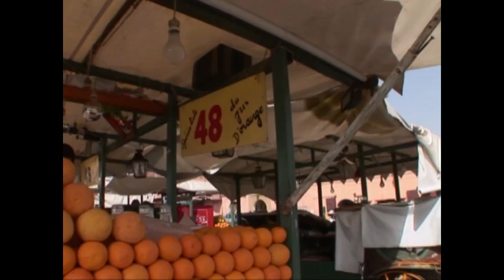Aventureiro testa a gastronomia marroquina | Comidas Exóticas | Food Network Brasil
Terras distantes repletas de mistérios, especiarias... e comida por toda parte! Agora, enquanto percorre as antigas ruas de Marrakech, este aventureiro vai testar seu estômago e seu paladar ao experimentar alguns dos pratos de rua mais estranhos da gastronomia marroquina.